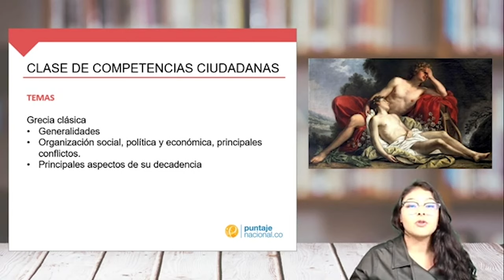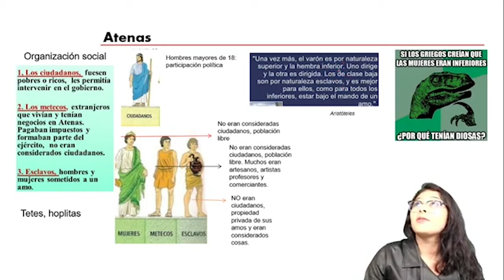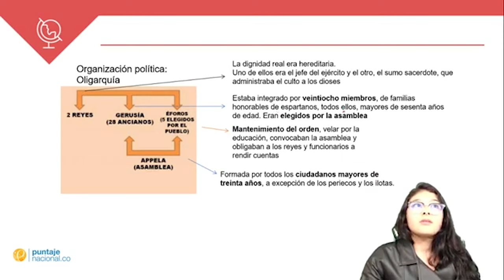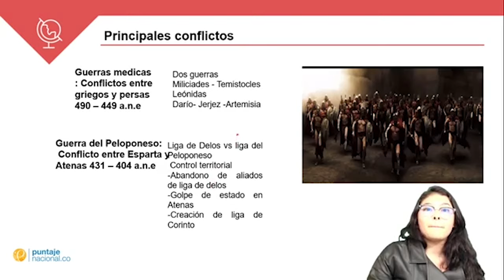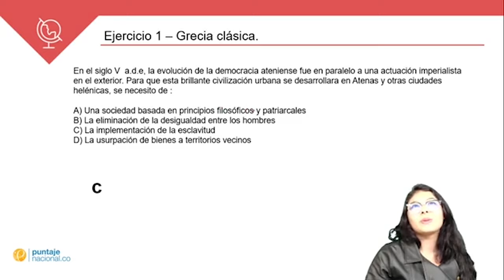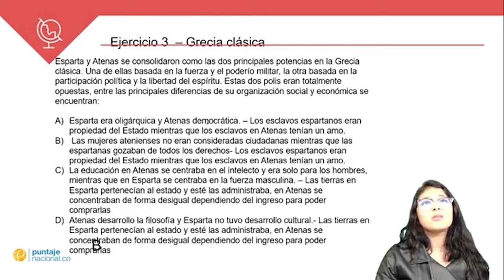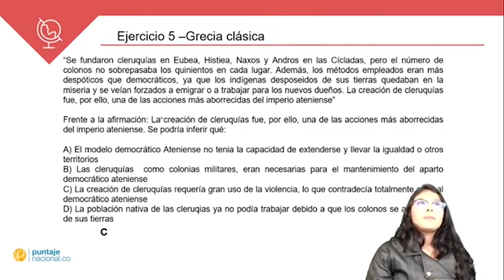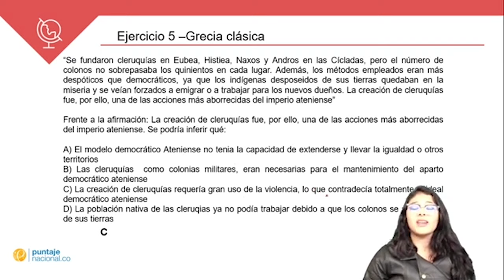Competencias Ciudadanas - Grecia Clásica - Clase N° 32 - 2019-2020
Prepárate para la Prueba Saber 11